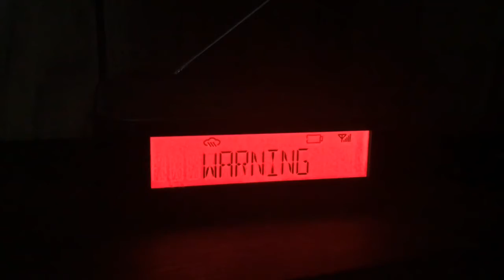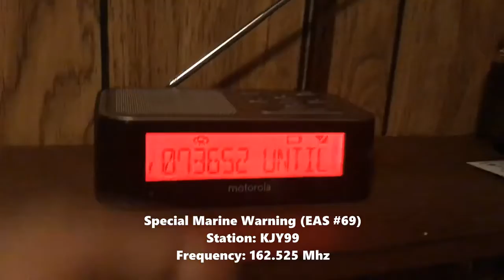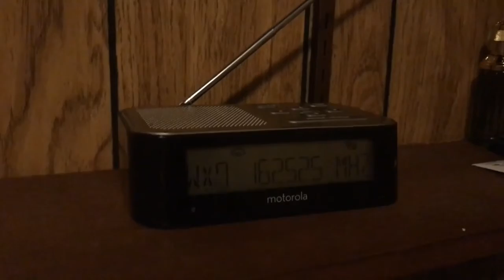2 Unexpected Special Marine Warnings (EAS #68-69)